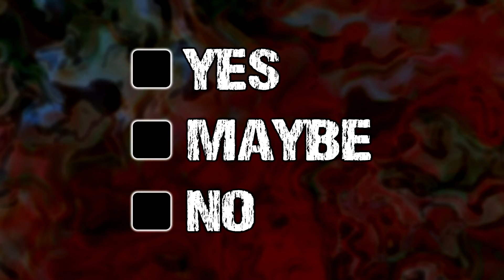Rate The Record New Channel Trailer 2024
Just figured it was time to update the trailer. If you're new here and seeing this, thanks for checking it out! I hope you'll stop by and stick around the channel.

All of the socials and streaming links for the podcast can be found

(The Teespring store)